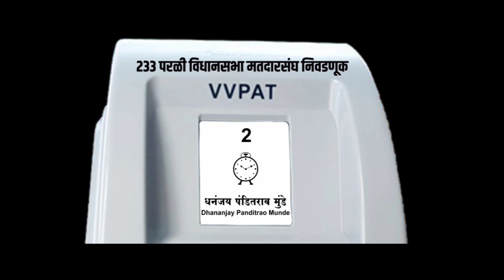Voting Appeal from Shri. Sharad Ji Pawar for Shri. Dhananjay Munde Parali Vidhansabha 2019